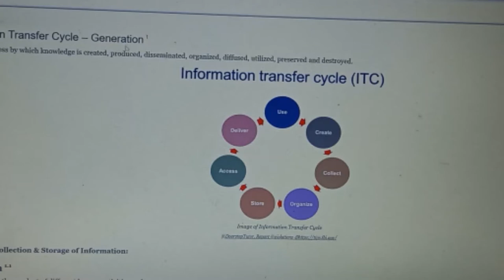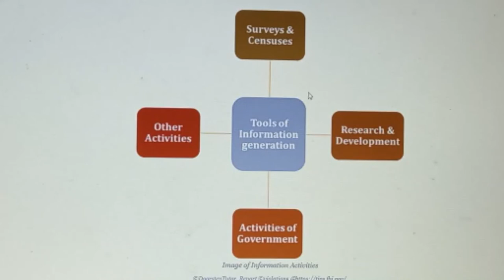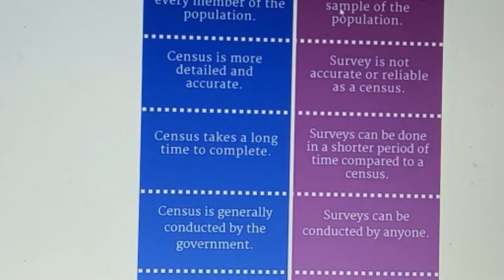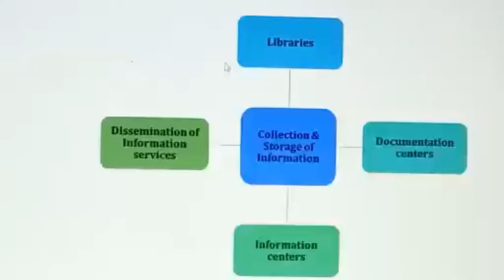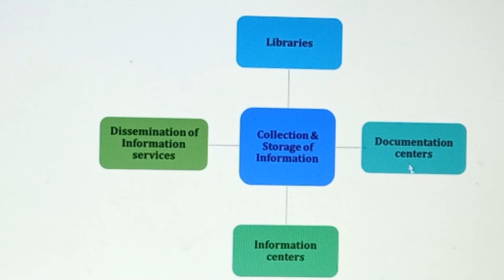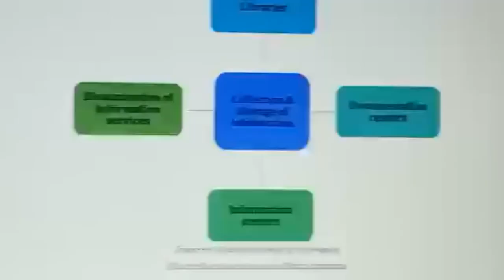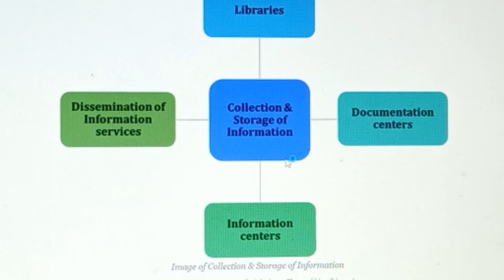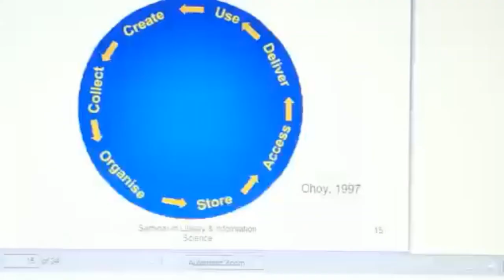ITC, Uniit-1, UGC NET Library Science,INFORMATION LIFE CYCLE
NET EXAM PAPER 2 LIBRARY SCIENCE
TOPIC: LCM/ TLC /Information Life cycle
in brief which also covers IGNOU  MLIS topics.

,, active cases,